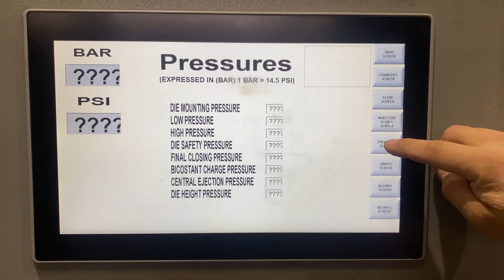Used Idra 560 Ton Cold Chamber Die Casting Machine #4780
DESCRIPTION:
Cold Chamber, Brand :Idra, Model:OL / 560 I PRP